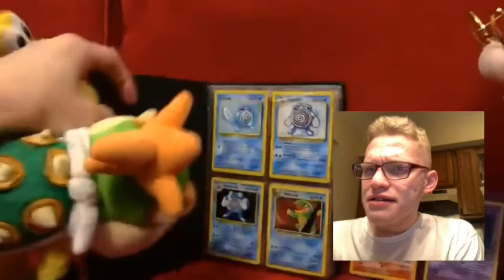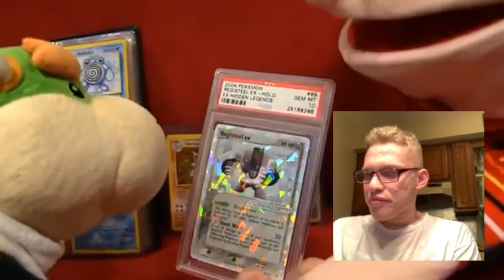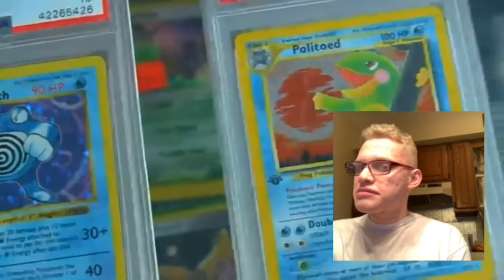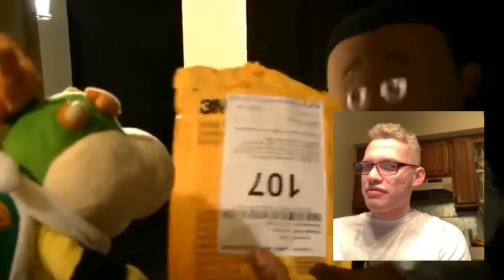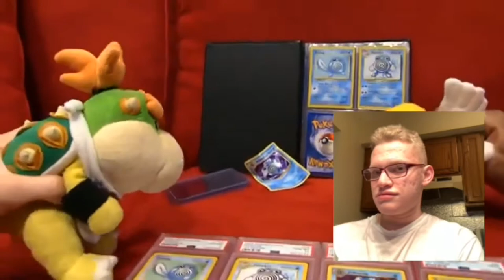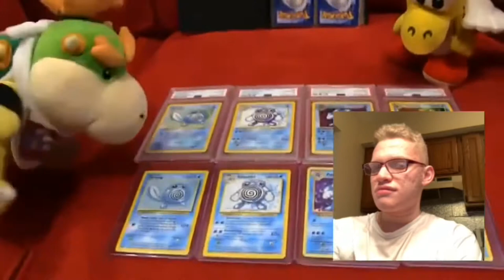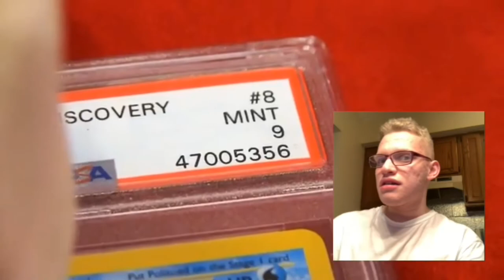SML Movie: Bowser Junior’s Pokemon Cards! REACTION